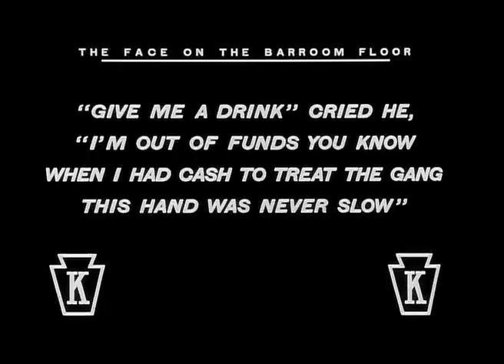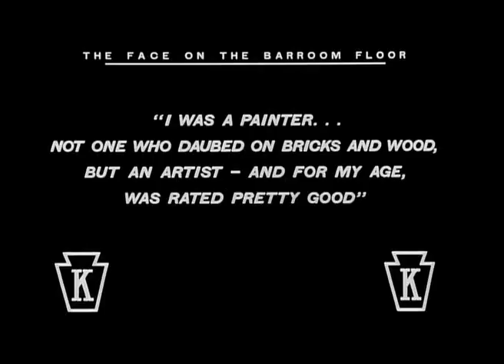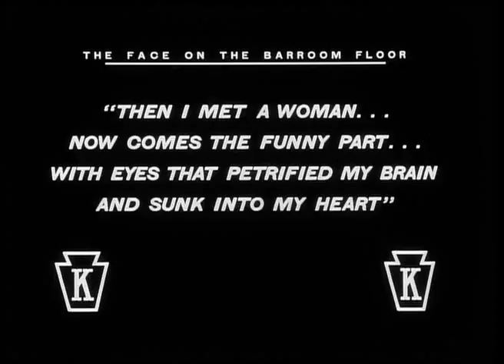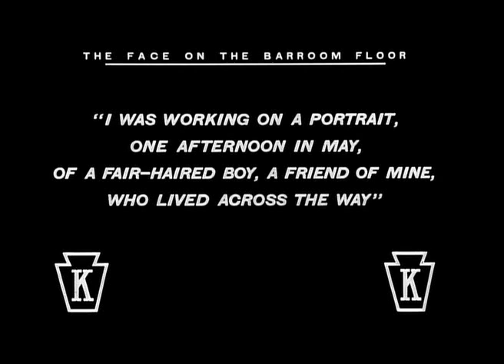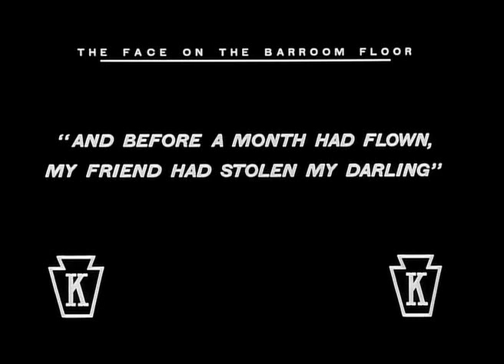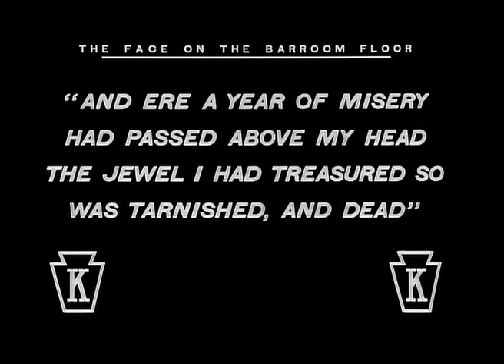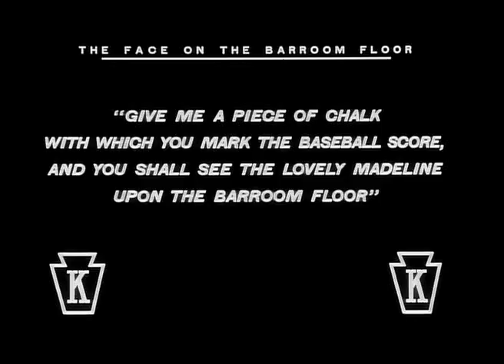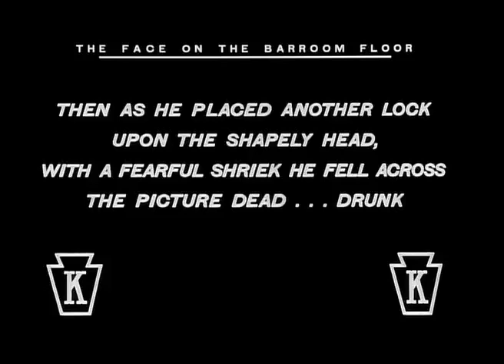Charles Chaplin - The Face on the Bar Room Floor 1914 | Comedy, Short Charlie Chaplin Full Movies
This is 22th movie of  Charles Chaplin in 10th August 1914

Based on-- The Face on the Barroom Floor by Hugh Antoine d'Arcy
Starring-- Charles Chaplin, Cecile Arnold, Fritz Schade, Vivian Edwards, Chester Conklin, Harry McCoy, Hank Mann, Wallace MacDonald
Languages-- Silent film, English (Original intertitles)